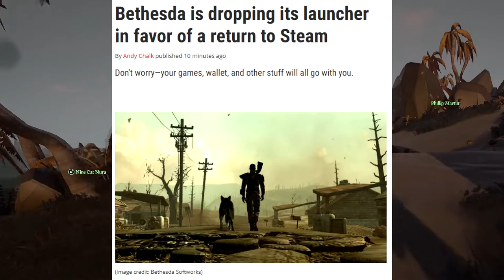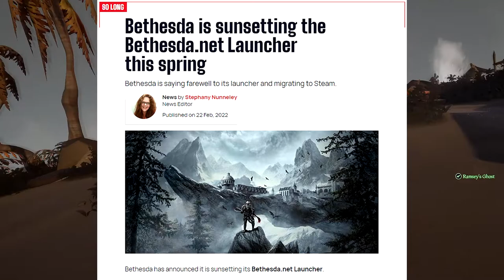🔵 News - Bethesda dando tchau - agora, é no Steam... ✌️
"Yo Choombas"...

A desenvolvedora Bethesda está fechando seu lançador de jogos e agora você vai fazer tudo pelo Steam.
E os meus jogos?
E os meus ítens?
E os meus save games?
Quer maiores informações, vem comigo...

00:00 - Bethesda dentro do Steam

SPECS